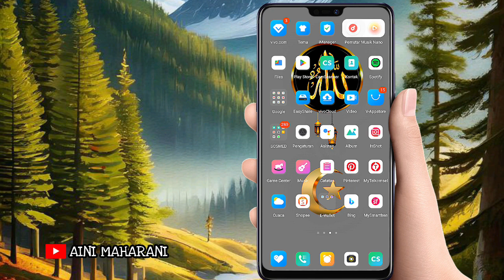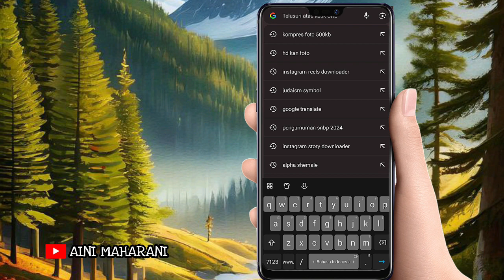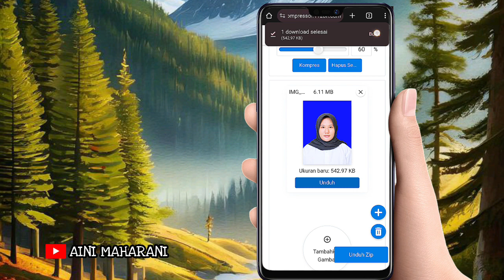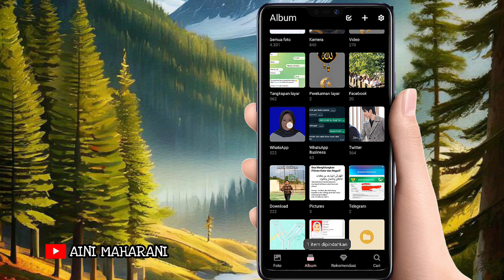Tutorial Kompres Ukuran Foto JPG/JPEG Tanpa Pecah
Hai Semuanya, welcome back to my YouTube Chanel!

Berikut ini saya jelaskan tentang bagaimana caranya mengubah atau memperkecil ukuran Foto dari MB ke KB tanpa mengurangi kualitas nya. alias foto tersebut tetap jernih/HD tanpa pecah ya guys. Cara nya pun mudah sekali dan kalian tidak perlu memakai aplikasi tambahan apapun. Tonton terus video ini sampai selesai ya